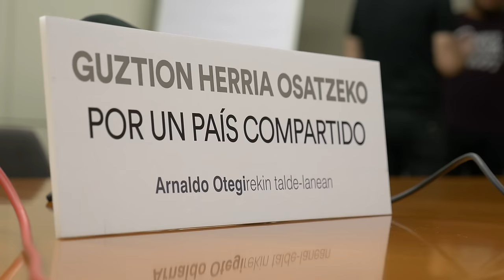Guztion Herria: Arnaldo Otegik aldamenean izango duen ekipoaren aurkezpena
Arnaldo Otegik bere aldamenean izango duen ekipoa aurkeztu du gaur Donostian. Agerraldian izandakoez gain, jendarteko beste esparrutako pertsona izango ditu alboan Otegik. Talde honen xedea irailan eztabaidarako proposamen zehatzak egitea da; pertsonak, ingurumena, askatasun demokratikoak eta nortasuna izango dira lan ardatzak. Herri proposamena egitea da helburua, ez alderdi baten programa.